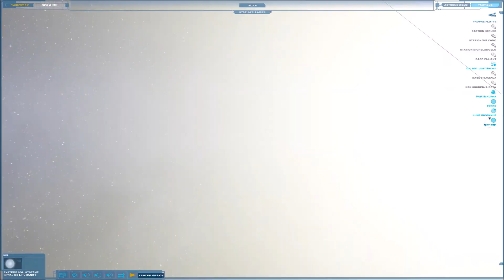Nexus: The Jupiter Incident/Retour sur Terre #9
Neuvième mission du jeu Nexus: The Jupiter Incident sur PC.